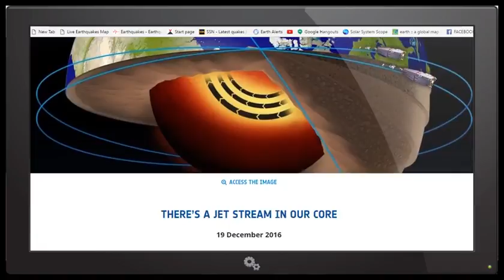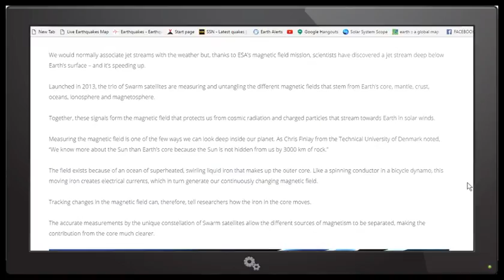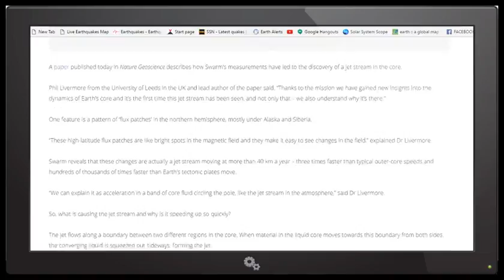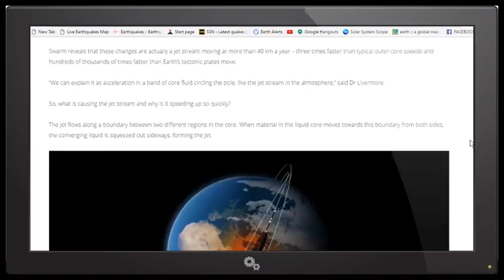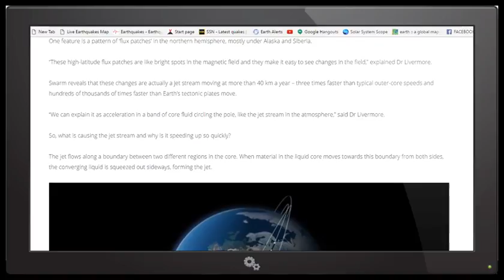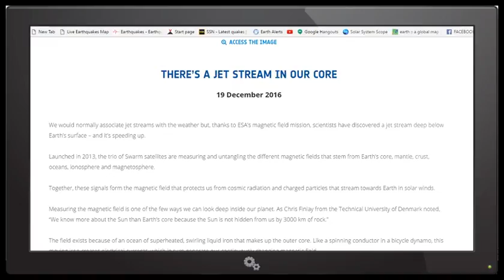UNCOVERING THE TRUTH...WHAT IS HAPPENING TO OUR PLANET